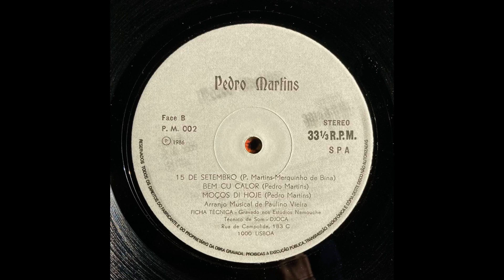Pedro Martins - Moços Di Hoje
From his "Ca Tem Bedjice" LP